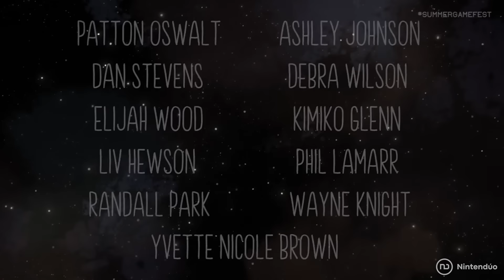AMONG US - Trailer Oficial 🚀 (2024)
Primer tráiler la nueva serie de AMONG US que llegará próximamente a plataformas digitales próximamente.

Si quieres apoyar nuestro canal puedes hacerlo así:
🎁 Código en la tienda de Fortnite: Nintenduo
💬 Super Thanks